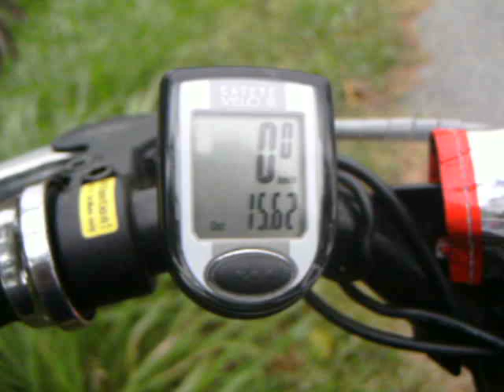ebike electric with lifepo4 and motor 350 w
my bicycle with 350 watt and lifepo4